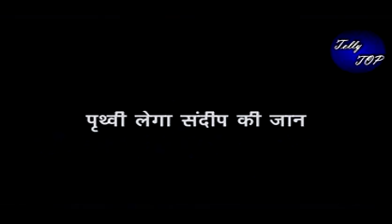KUNDALI BHAGYA || PRITHVI को रंगे हाथों पकड़ेगी पुलिस, यूं जेल के अंदर डालेगी